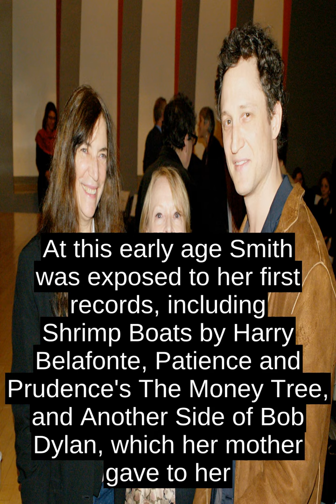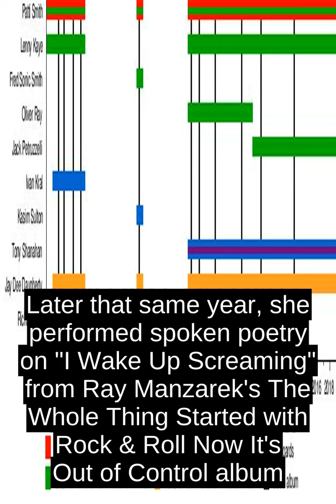Patti Smith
Patricia Lee Smith (born December 30, 1946) is an American singer-songwriter, poet, and visual artist who became an influential component of the New York City punk rock movement with her 1975 debut album Horses